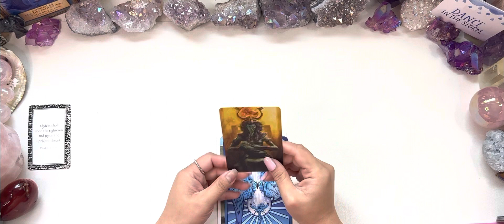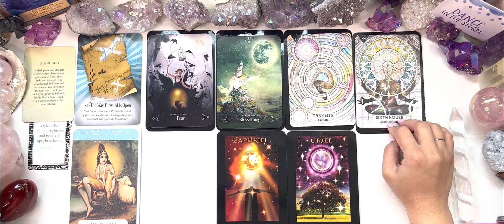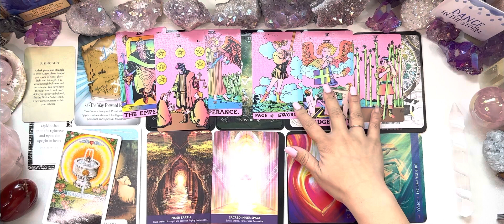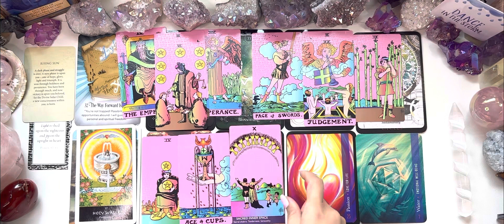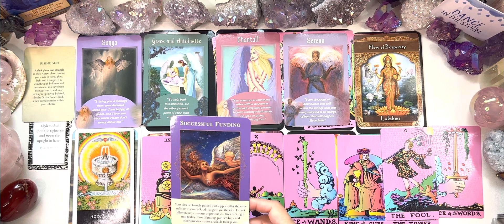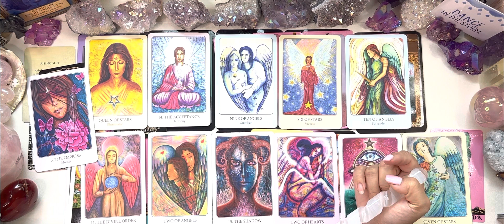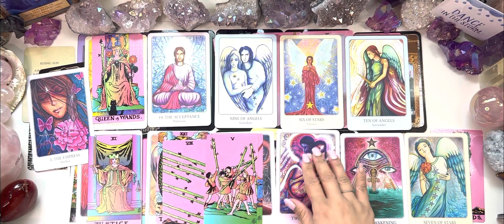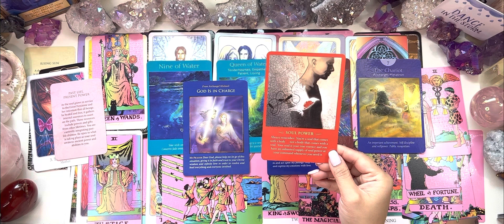EARTH ANGELS 💟 INTEGRATING PAST LIFE ABILITIES - SEEING GOD IN ALL THINGS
Psalm 97:11 Light is shed upon the righteous and joy on the upright in heart

Psalm 150:6 Let everything that breathes sing praises to the Lord!

Daily intuitive messages from Spirit. Empowering those who require an extra booster of DIVINE juice

Many thanks!

🏹 Ascendant - How you project yourself to the world
☀️Sun - The Ego
🐳Moon - The Emotions
❤️Venus - How You Love
🍀Jupiter - Your Luck & Abundance
🎼Juno - An asteroid - indicates the sign of your perfect partner (look for their Sun, Moon, Venus or North Node)
🌠North Node - Soul’s Calling - the feeling of “home”. Aligning with The Divine & Spirit.

➡️go to free horoscope ➡️ horoscope drawings & data ➡️ extended chart selection then slot  your information to generate your chart [I recommend using the whole chart system tropical (western)/ vedic (jyotish)]